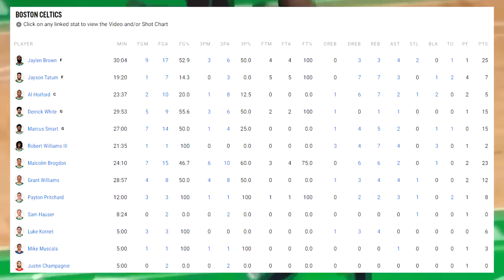Celtics ARRUINAN a Sixers y Joel Embiid | HATE contra Jayson Tatum | CAMBIO de Zion Williamson - NBA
Celtics ARRUINAN a Sixers y Joel Embiid tras un regreso oxidado de este que no sorprendió a Doc Rivers | HATE contra Jayson Tatum después del incidente con un árbitro | CAMBIO de Zion Williamson que agita a Pelicans con una nueva foto - NBA